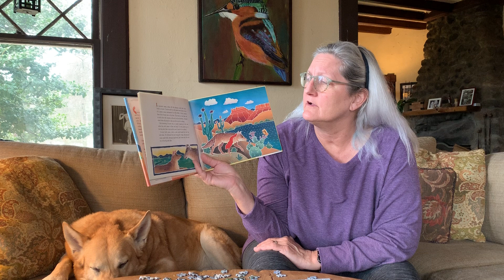Ms. Elizabeth reads Coyote and the Laughing Butterflies, by Harriet Peck Taylor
Published by Simon and Schuster Books for Young Readers